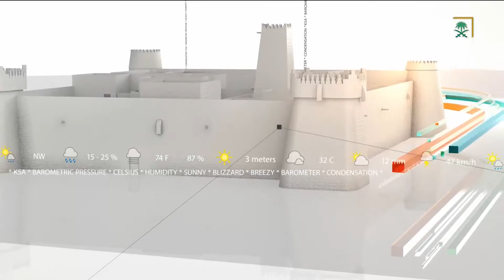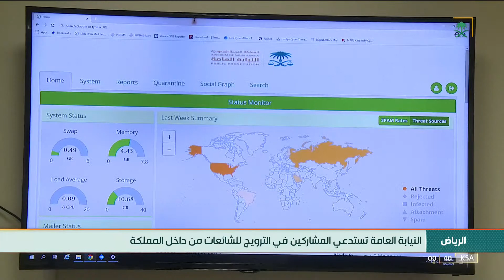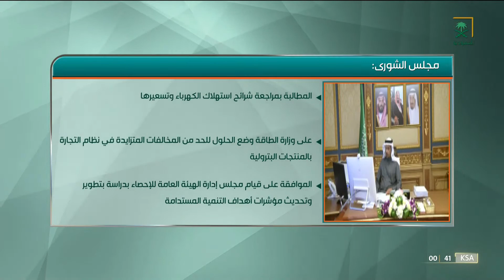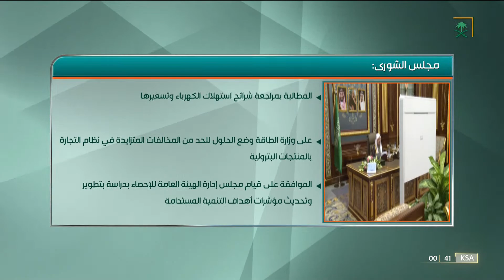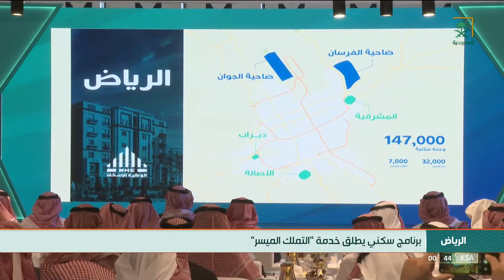نشرة الأخبار الأخيرة ليوم الاثنين 1443/06/14 هـ